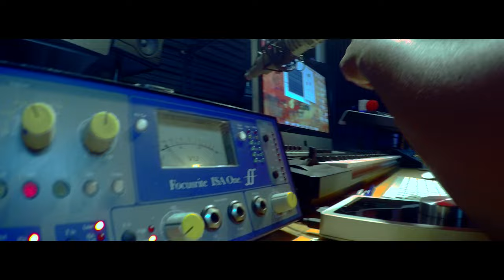King Jay - Make Your Move